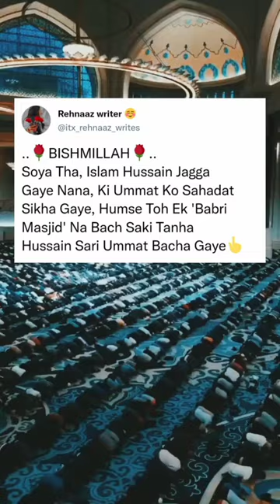Humse toh ek babri masjid na bach saki#short#short video islamicvideo 🔥🔥🔥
youtube islamic Naat video Babri masjid#trendingshorts Rehnaaz writer ☺️Hum se toh ek babri masjid na sambhal paai or tanha hussain sari Ummat Bacha gaye#Ya hussain